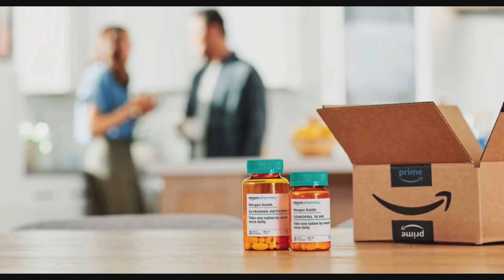Amazon launches drug discount program